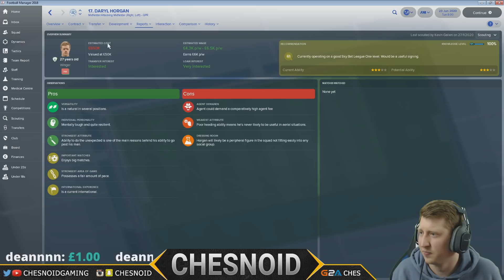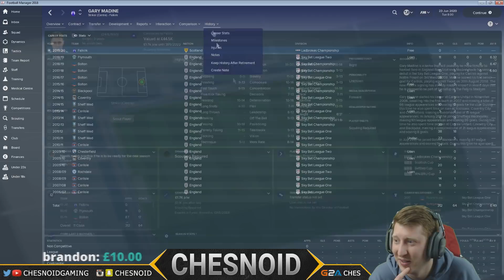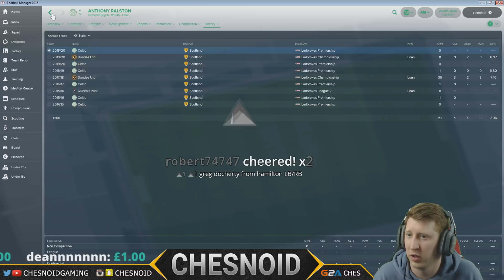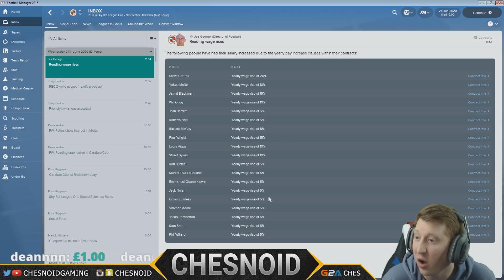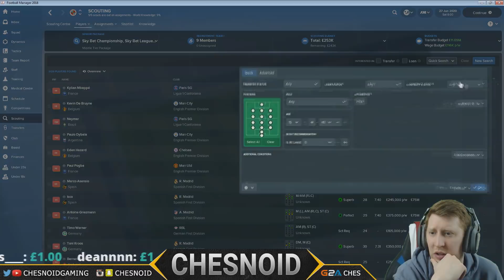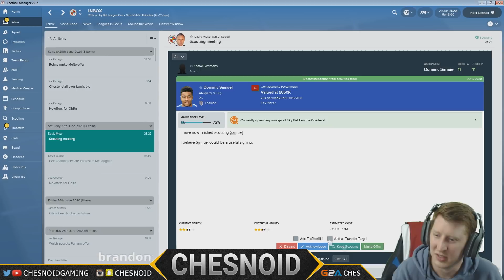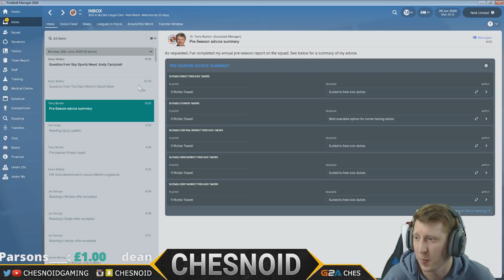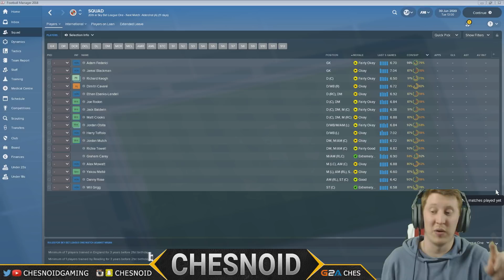Football Manager 2018 Ep62 - WAITING FOR FREE TRANSFERS!!